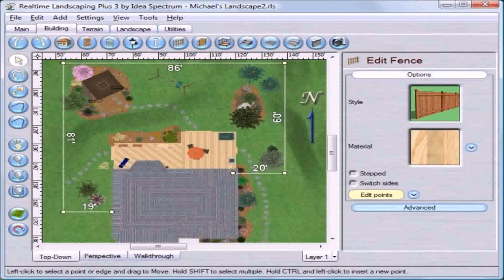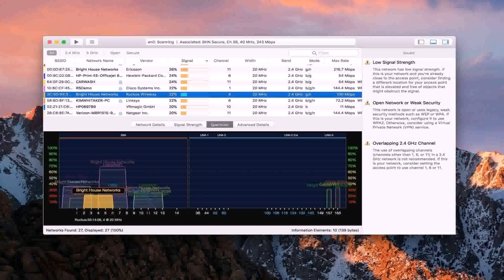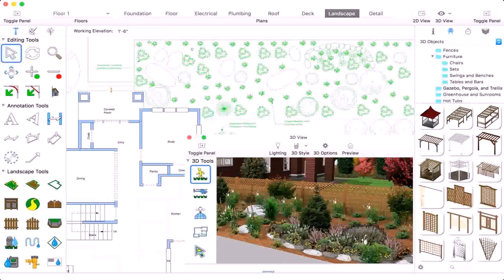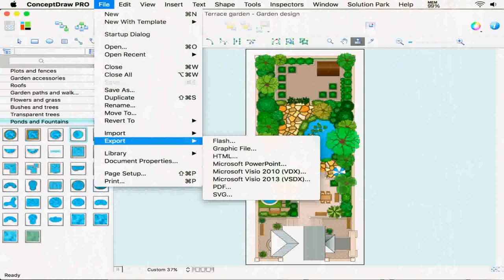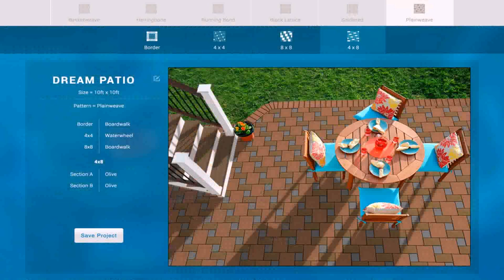Patio Design Program Free (see description)